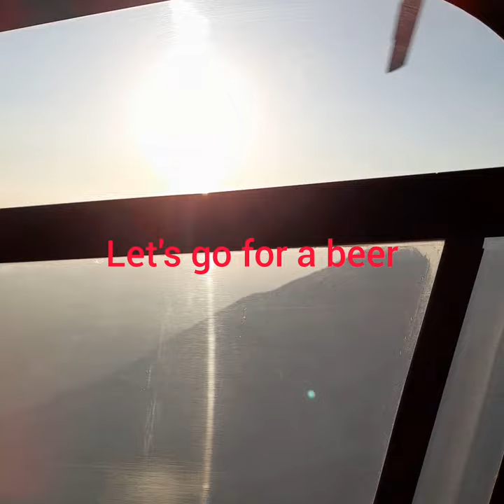Rescue Mission of a Paragliding Crash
Rescue Mission of a Paragliding Crash on the Dhauladhar chain in the Indian Himalaya